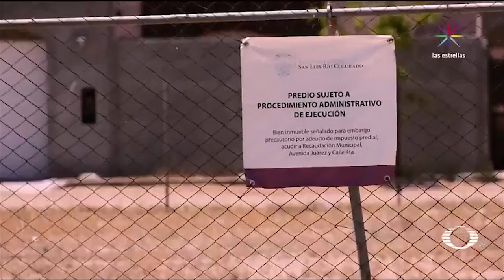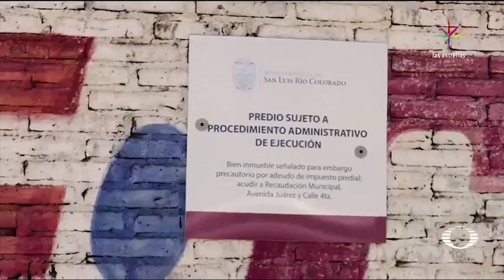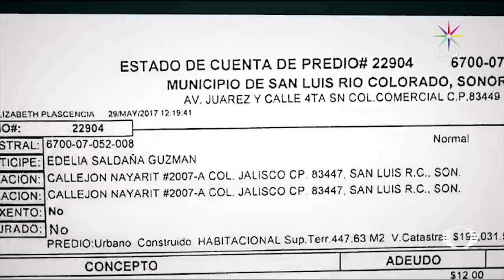En Sonora desalojan familias con costo de predial - En Punto con Denise Maerker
En San Luis Río Colorado, Sonora, En Punto encontró decenas de propiedades en procedimiento de embargo.